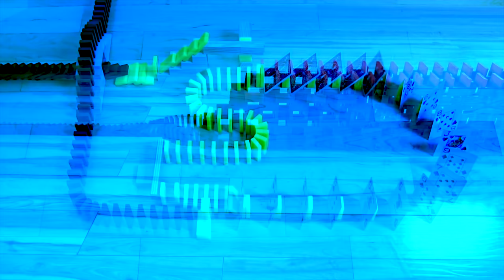Safaree on Marrying Erica Mena "I Haven't Felt Like This My Entire Life" | DOMINO EFFECT W Pvnch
@iampvnch sat down with @iamsafaree For the 1st EPISODE OF " THE DOMINO EFFECT " and had a conversation. It touched on everything from Maturity to Clout to the value of choosing the right woman to chase your dreams with. The Story of meeting Erica Mena and how much that has truly began to alter the flow of things in his life + MORE !!!

HIT THE NOTIFICATIONS BUTTON TO BE FIRST TO VIEW !